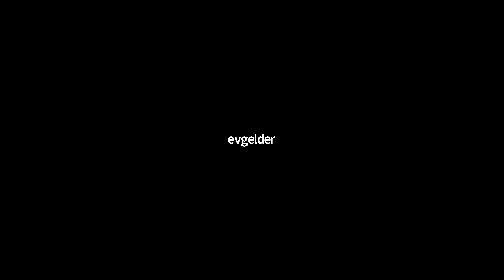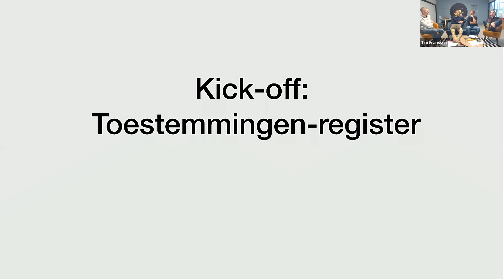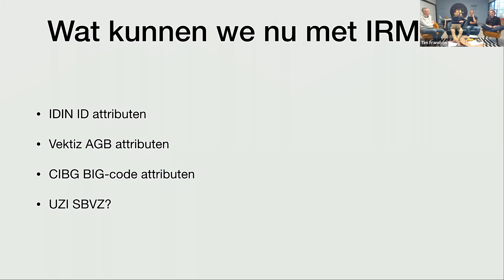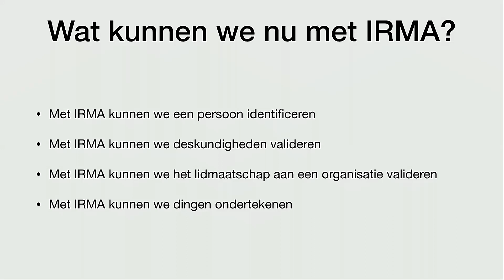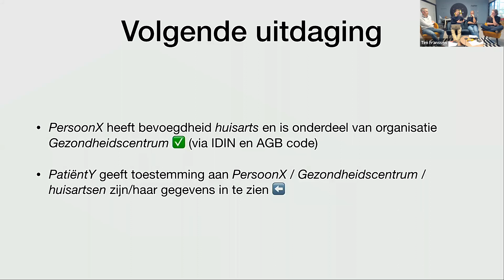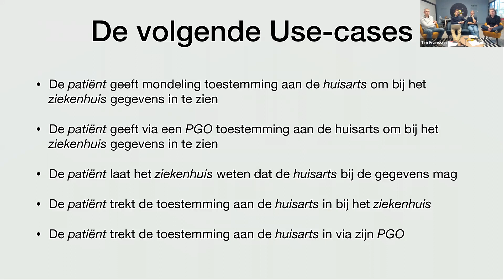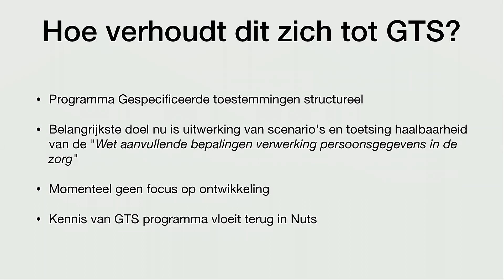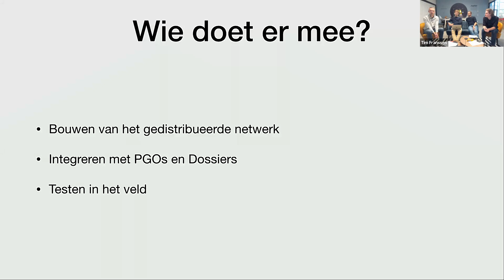20181102 Online Nuts Meeting